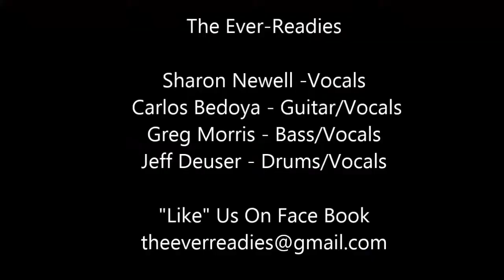The Ever Readies - Baggage Claim (Miranda Lambert)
The Ever-Readies Cover of Baggage Claim by Miranda Lambert